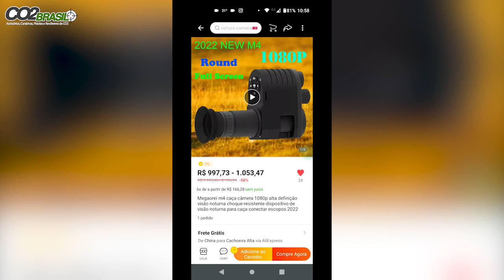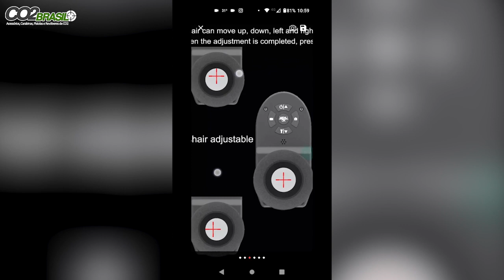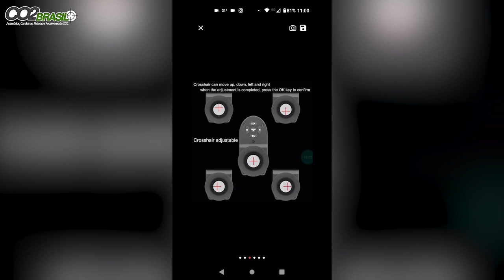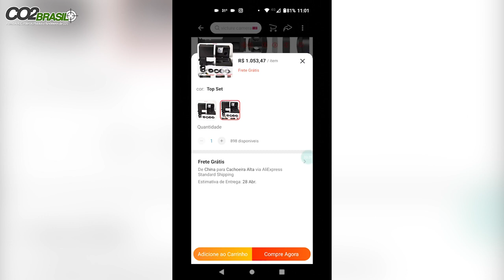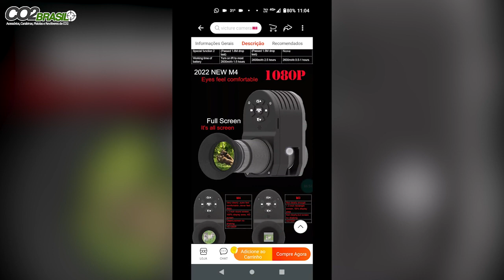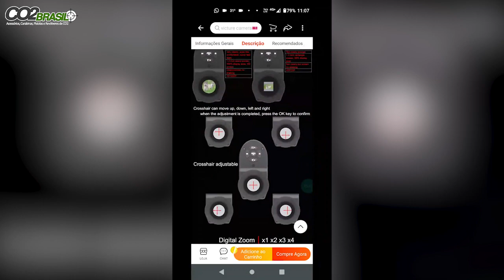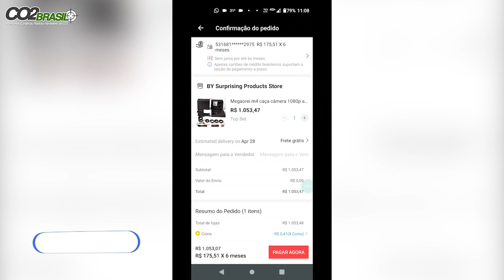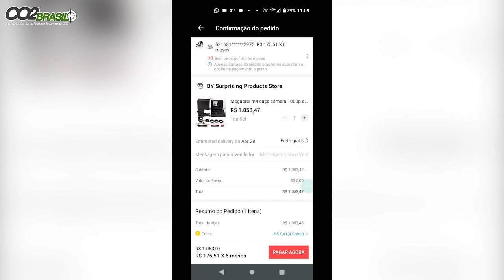Como Comprar o novo Megaoreia 4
LISTA DE PRODUTOS:

Bipe 2

ADAPTADOR PARA TIGER
CABEÇA QR 50
CAMERA EKEN H9R
LENTE CCTV 2-22MM
SUPORTE PARA FILMAGEM COM CELULAR DISCOVERY
SUPORTE PARA FILMAGEM COM CELULAR PLASTICO
SUPORTE LANTERNA DE VELCRO
FITA CAMUFLADA
LUNETA WESTHUNTER 1-6X24 HD
BOLSA FERRAMENTA
MIRA RED DOT BARATA.